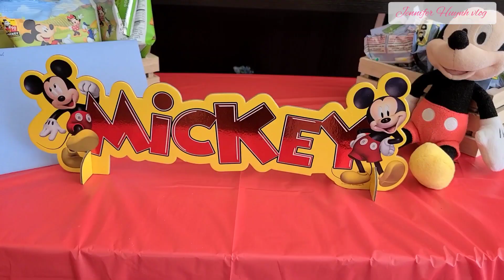Hành Trình đi sinh con ở Mỹ và Sinh Nhật con 5 tuổi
Cứ ngỡ như hôm qua. Mới coi lại video đi sinh con mà nhìn lại đã 5 năm rồi.
Ngày đi sinh con mình chờ dự sinh tới 16 tiếng. Đến khi có dấu hiệu sốt và không mở được nữa thì chồng mình quyết định mỗ ngay.
Nay làm sinh nhật 5 tuổi với sự tham dự của các bác, cô, chú, anh, chị trong hoàn cảnh dịch vẫn hoành hành thật cảm tạ ơn Chúa.